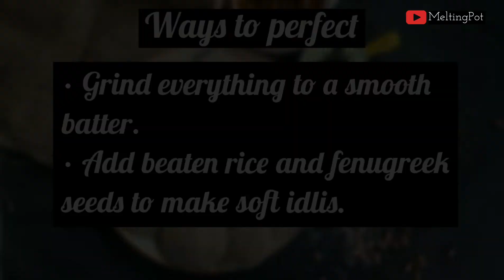Rajma Idli | Kidney Beans Idli | Healthy Breakfast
Today I am uploading a healthy idli made using rajma.
Rajma is loaded with nutrients and very healthy too.
Here are some of the health benefits of using Rajma.
Rajma helps to promote weight loss.
Helps to maintain blood sugar.
Aids in digestion.
It is a rich source of minerals.

• Idli rice - 1.5 cups
• Rajma -1/3 cup
• Beaten rice - 1/4 cup
       (Poha)

• Wash and soak idli rice,rajma,beaten rice and fenugreek seeds for 5-6 hrs.
• Grind it to a smooth batter.
• Add salt as needed.
• Mix everything well.
• Keep it for fermentation 7-8 hrs or overnight.
• Mix the fermented batter well.
• Grease idli mould.
• Pour batter in mould and steam in idli steamer for about 12-15 mins.
• Let it cool slightly before removing from the mould.
• Serve with chutney or sambar of your choice.
• Healthy rajma idlis are ready.

• Grind everything to a smooth batter.
• Add beaten rice and fenugreek seeds to make soft idlis.